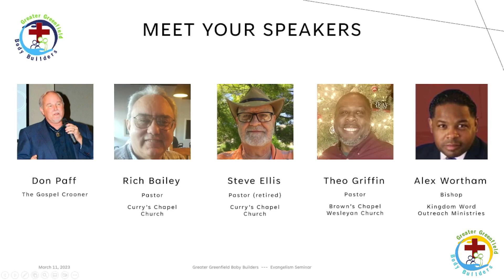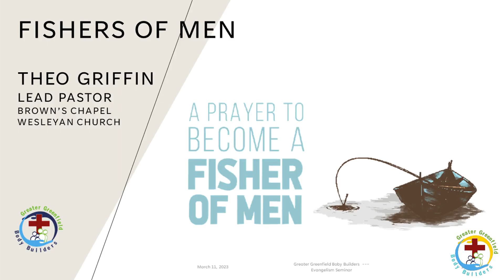Evangelism Seminar -- PART 1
Greater Greenfield Body Builders
This is the first session of the Seminar held on Saturday, March 11, 2023.
Speakers:
     - Don Barnes (Opening Prayer)
     - Rich Bailey (Keynote: "Don't Look Up")
     - Steve Ellis ("Foundational Mandates for Evangelism")
     - Theo Griffin ("Make Me A Fisher of Men")